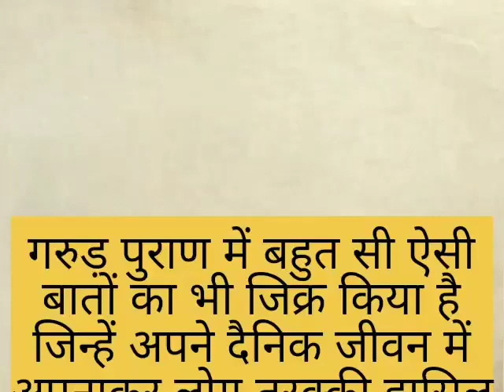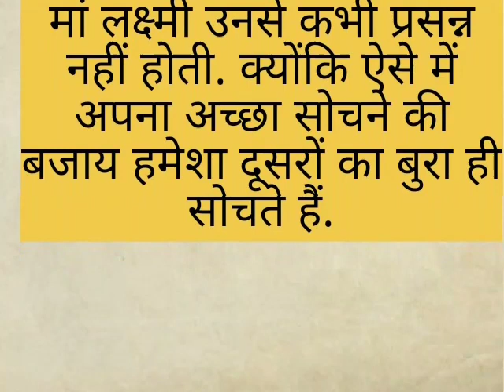गरुड़ पुराण में 5 ऐसी आदतों का जिक्र किया है जिनकी वजह से जीवन में कंगाली आ सकती है